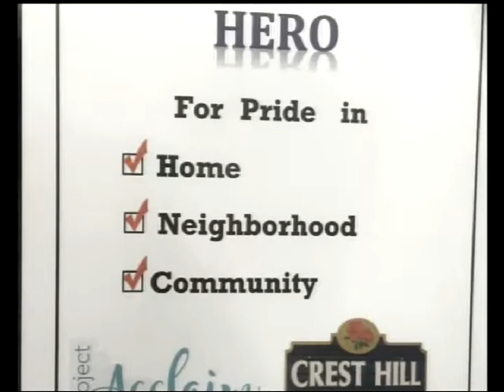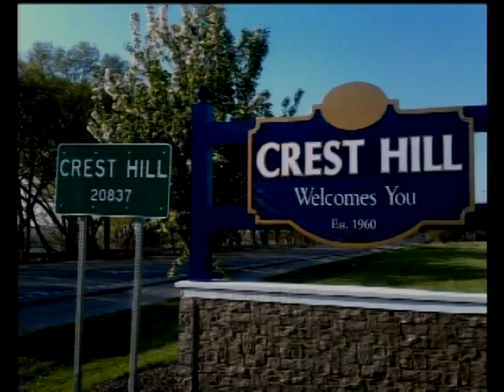06-18-18 City Council Meeting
Crest Hill Community Television